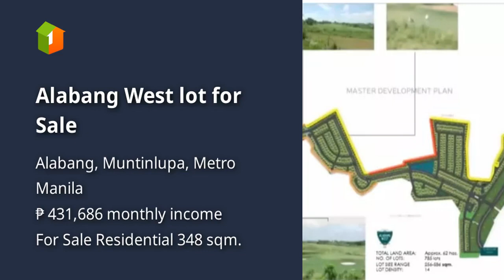Alabang West lot for Sale